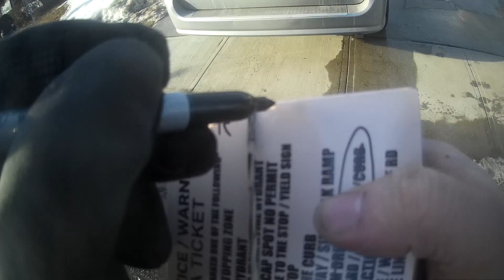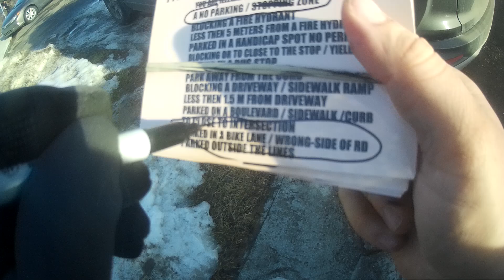WORLDS MOST STUPIDEST PEOPLE